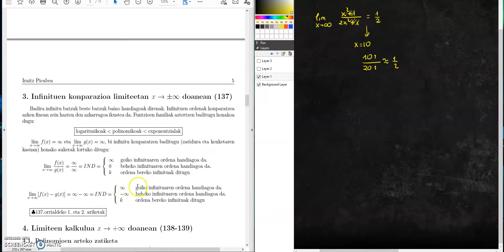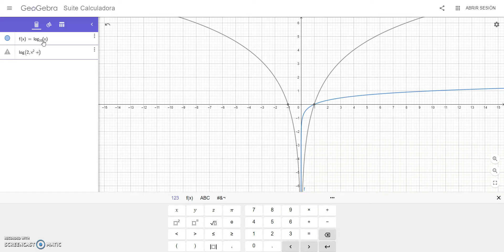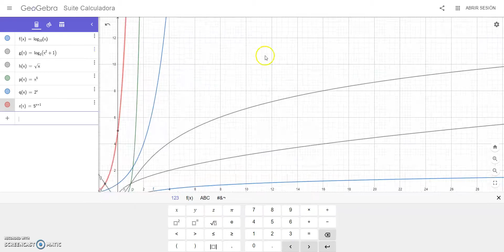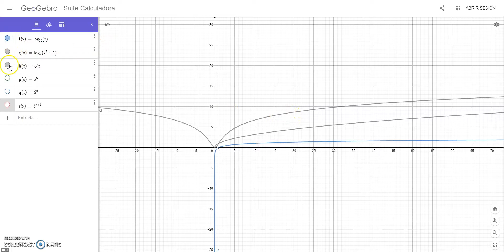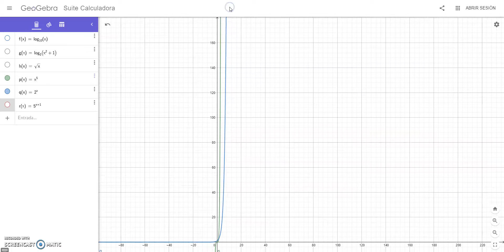Batxi2_1.3.-Inifnituen_konpararazioa_x_plus_minus_infinitora_doanean